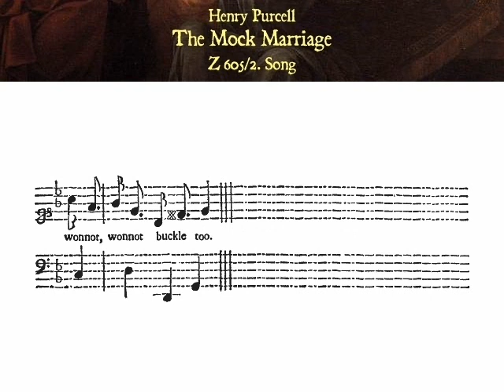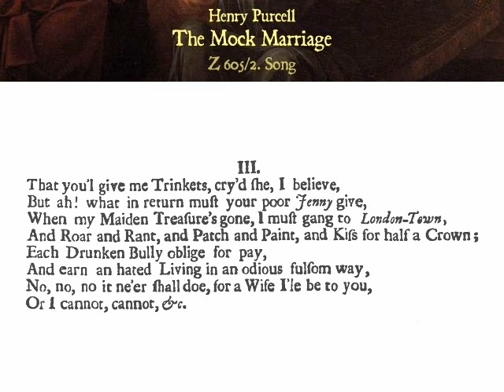Purcell: Z 605/2. 'Twas within a furlong (The Mock Marriage) - Forrester (Isepp)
The Mock Marriage, Z 605

Comedy

Text: Thomas Scott

First performance: Summer or early autumn of 1695, in London (Dorset Garden)

2. Song:
'Twas within a furlong of Edinborough town
for soprano and basso continuo

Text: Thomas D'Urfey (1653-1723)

Published in the third book of 'Deliciæ Musicæ' (London: Henry Playford, 1696)

Maureen Forrester, contralto

Martin Isepp, harpsichord
Unidentified player, violoncello

[Vienna Radio Orchestra,
conducted by Brian Priestman]

Transposed down a minor third

The score featured in this video is from 'Deliciæ Musicæ', with some editing on the repeated sections. The second and third verses were published as text only.

The name of the composer is not mentioned in 'Deliciæ Musicæ'. The song is attributed to Henry Purcell in a single-sheet edition of circa 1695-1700. In a manuscript 'dating from about 1705, a keyboard version is attributed to 'Mr Cla-', probably Jeremiah Clarke, though this may mean simply that he arranged it' (Curtis Price: 'Henry Purcell and the London Stage').

Marc D.